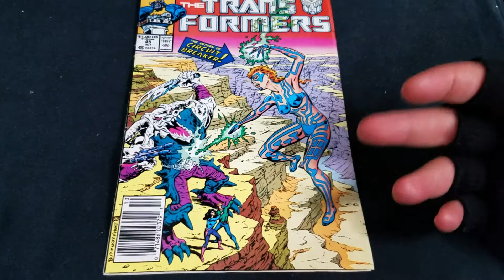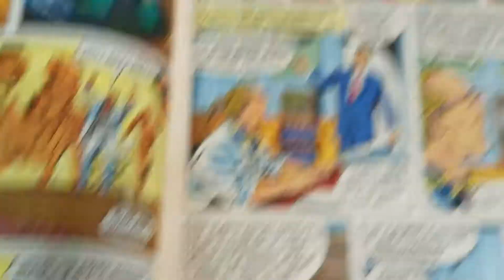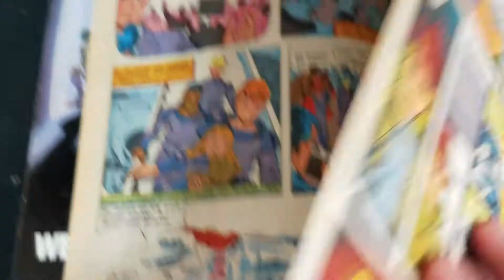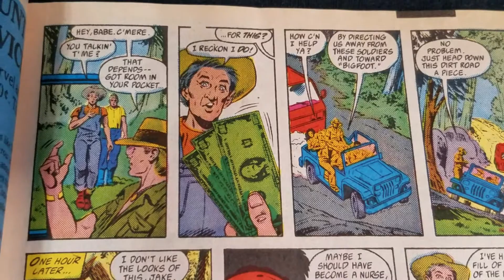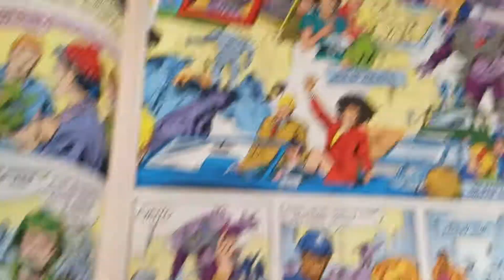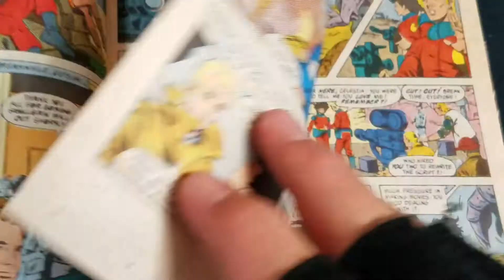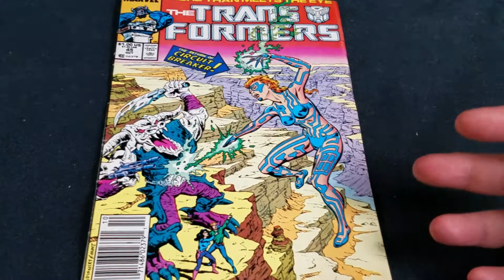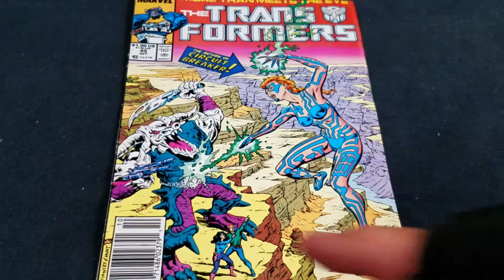Transformers 45 Marvel Comics 1988 Review | The Return of Circuit Breaker!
The Return of Circuit Breaker! | Transformers 45 Marvel Comics 1988 Review